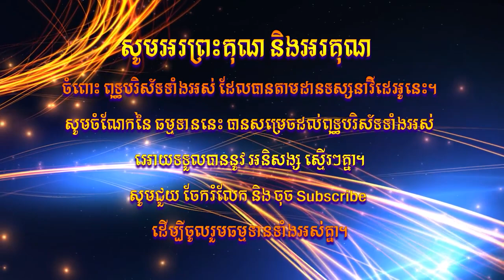ឆន ម៉ៅមេត្តា - រឿង ស្តេចហង្សជាប់អន្ទាក់ ភាគ២ (ចុល្លហំសជាតក) Chhan maometta The Dhamma talk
***ទាក់ទងខ្ញុំតាមរយះ៖
១.Youtube channel :